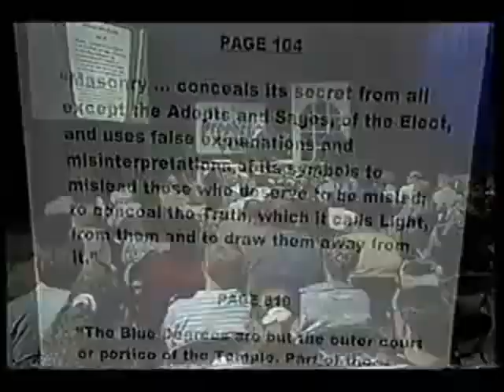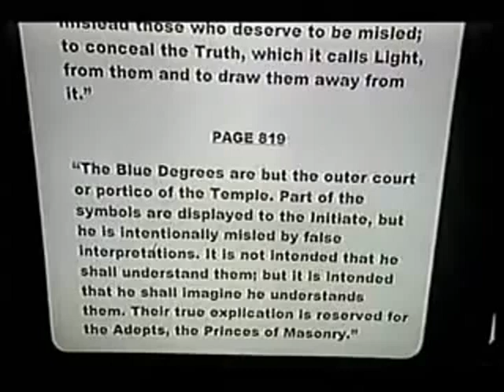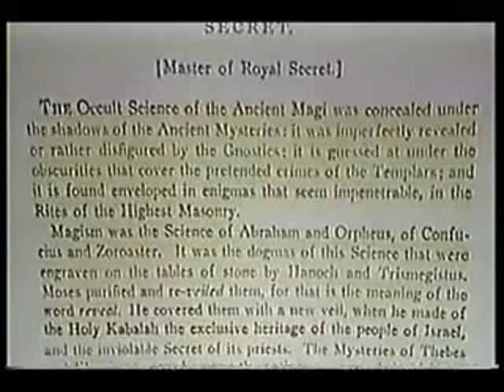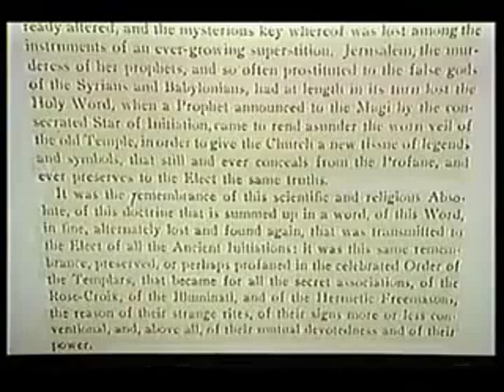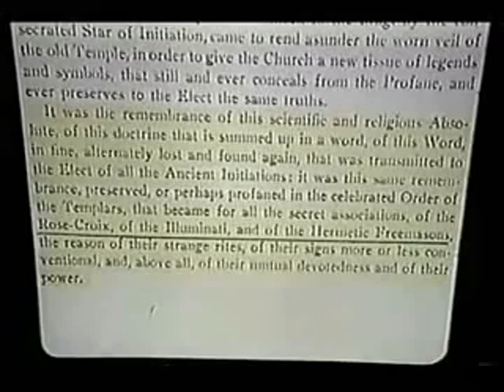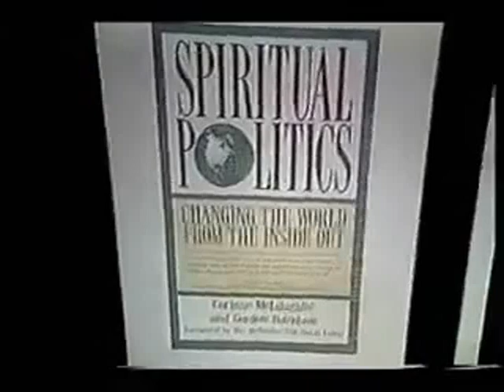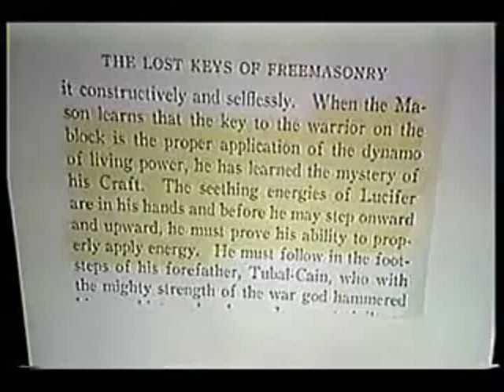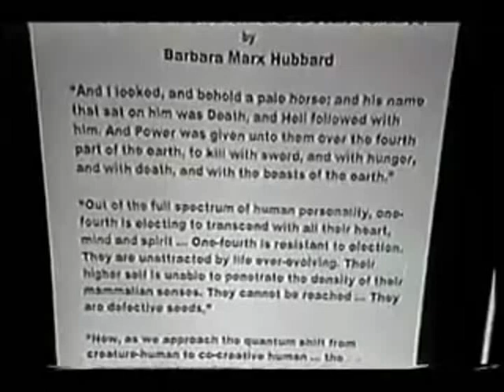FREEMASONRY - WORSHIP OF LUCIFER - 1 - 2